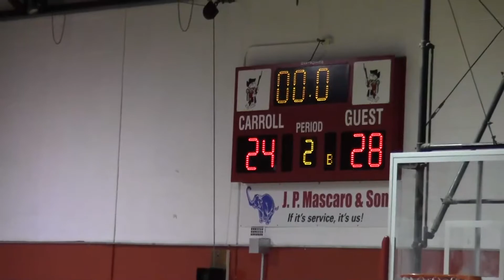Valley Forge Tournament-0329-2 (1/2)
Hoop Nation 16U Girls AAU Travel Basketball team plays in the Pennsylvania Valley Forge Hardwood Battle tournament in the first court of the Archbishop Carrot High School.

First half of the Second game (Evening) on 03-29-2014.